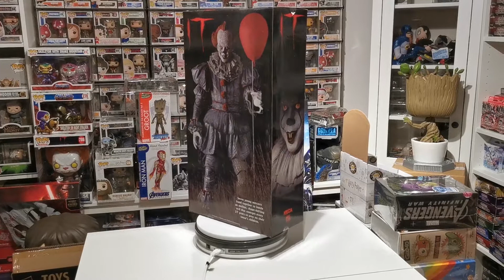Pennywise von Neca 46 cm gross